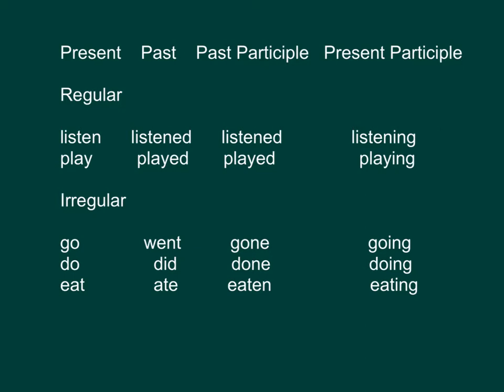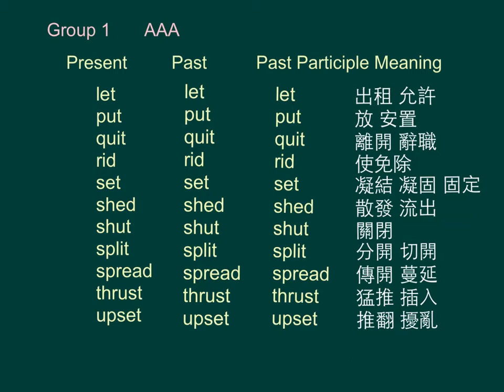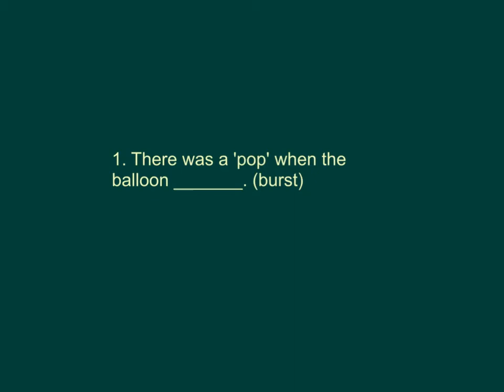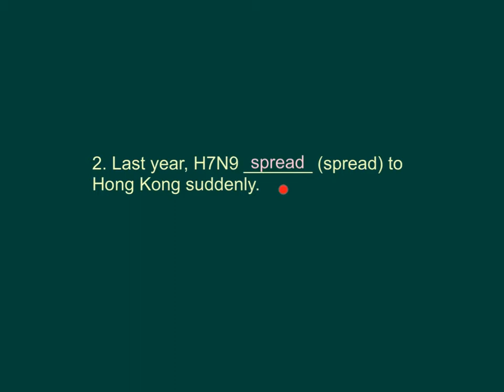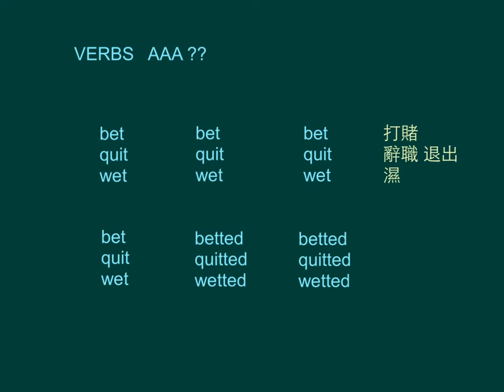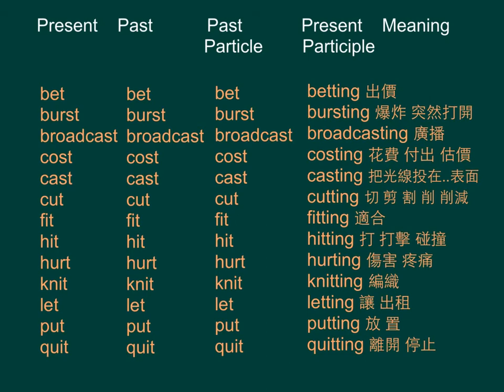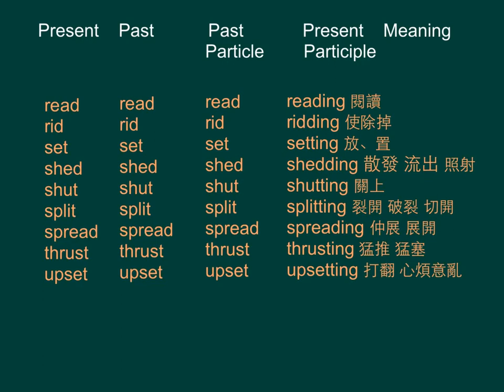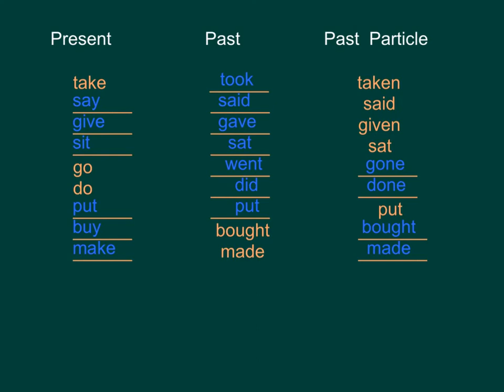中一英文_上學期_Verbs & Tenses（動詞及時態）_Irregular Verb Table（1）